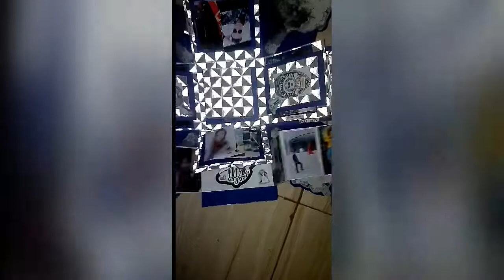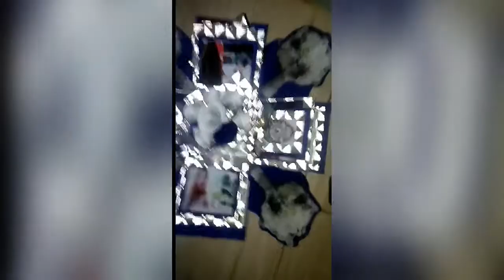Bride's bouquet Explosion box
Package C

* 30pictures
* 8picture tricks
* 4puzzle photo
* Center box

For orders and inquiries please message me here..